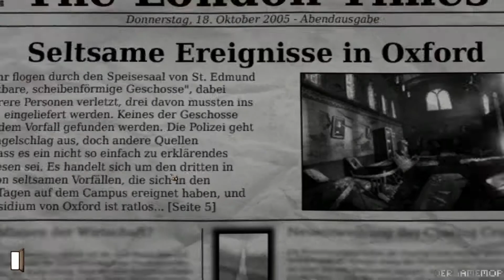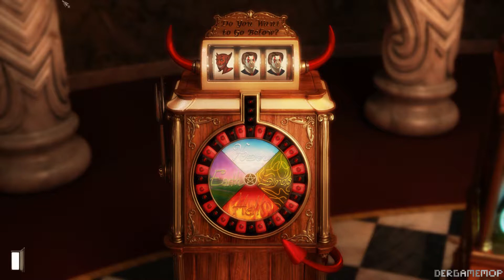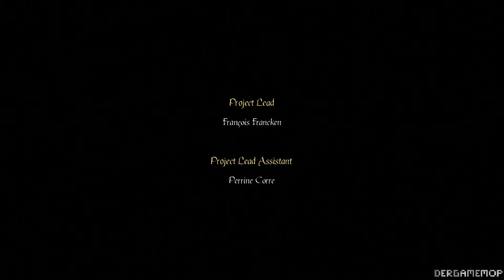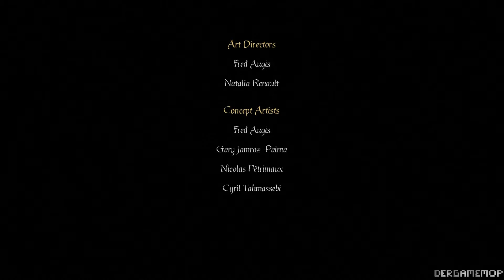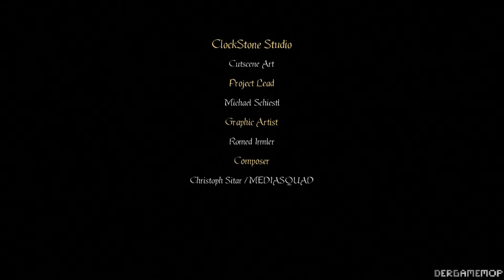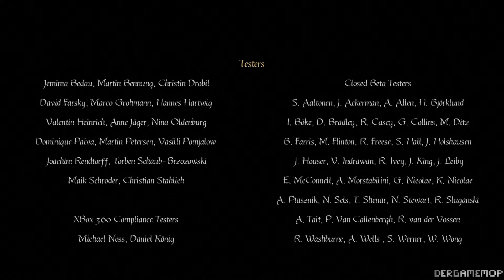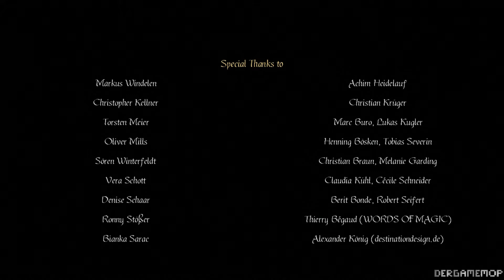Let's Play Gray Matter (Blind) Teil 31 - Das Große Finale... 1080p (German/Deutsch)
...Jetzt auch im Special Extended Cut...